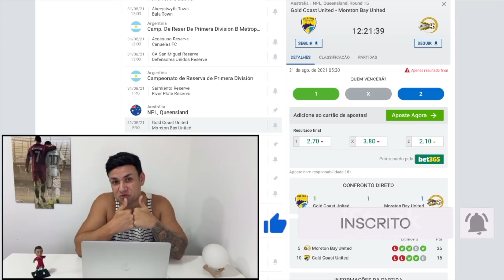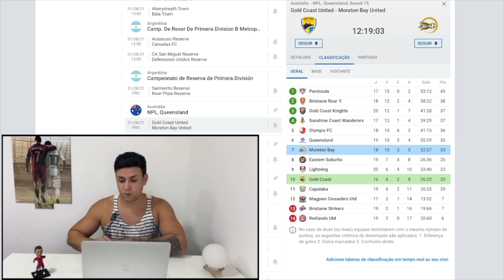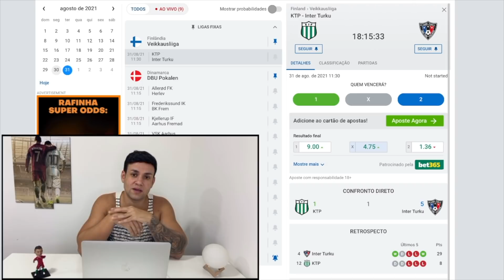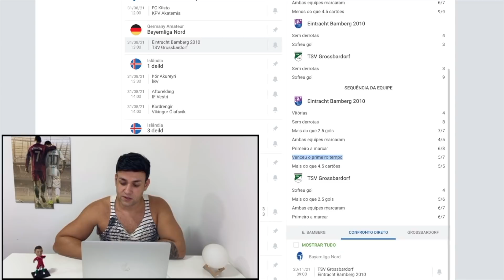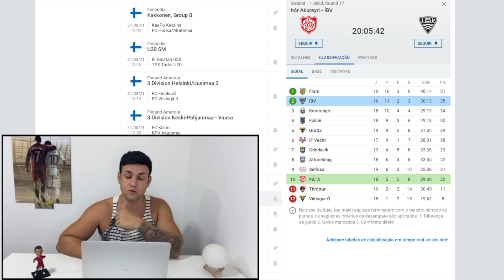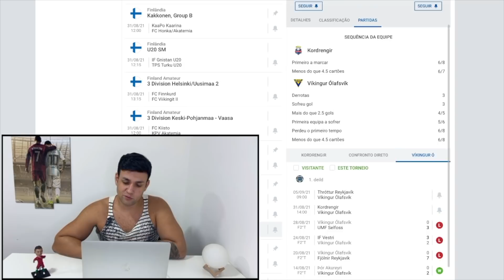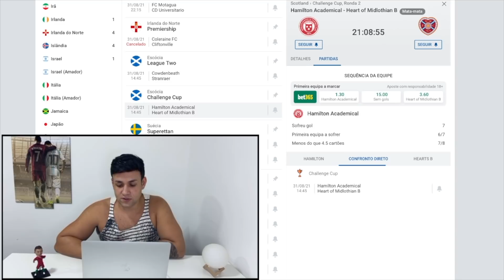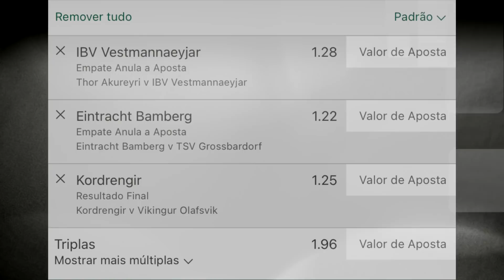PALPITES DE FUTEBOL PARA O DIA 31 08 2021 + BILHETE PRONTO (TERÇOU NO MUNDO BET)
Conheça os termos falados nas apostas Seja membro deste canal e ganhe benefícios

tips
TERÇA 31/08/2021